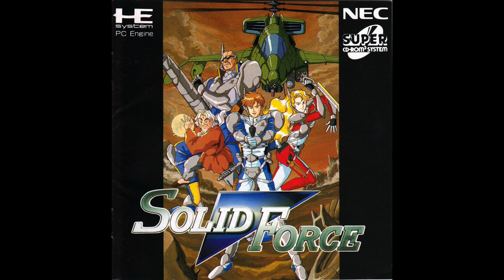Opening - Solid Force [PC Engine Super CD-ROM²] | Original Soundtrack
Composer(s): Unknown